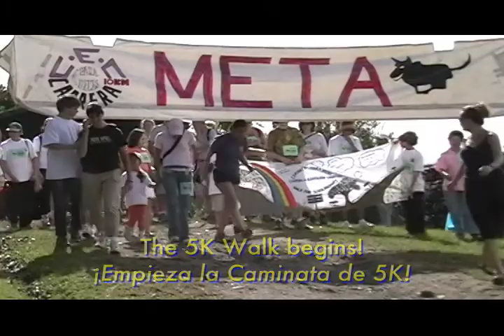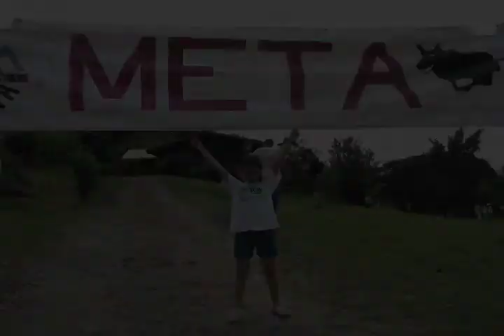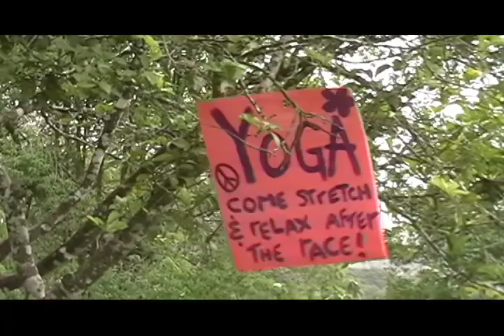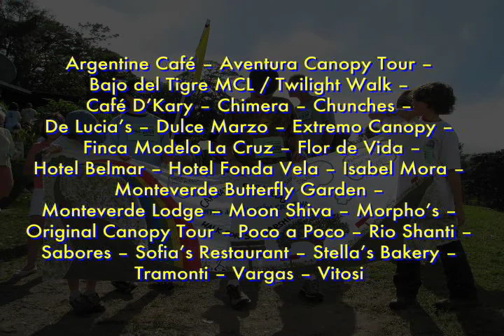Carrera Creativa/Race In the Clouds, Monteverde, Costa Rica 2009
The Cloud Forest School's yearly scholarship fund raiser, a 10k run, 5k race in the clouds!  Held February 14, 2009.